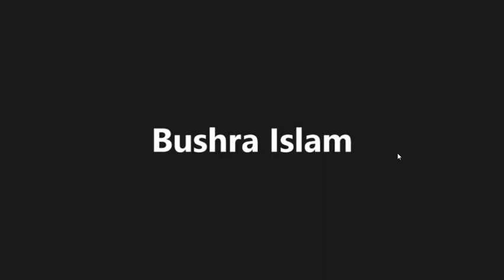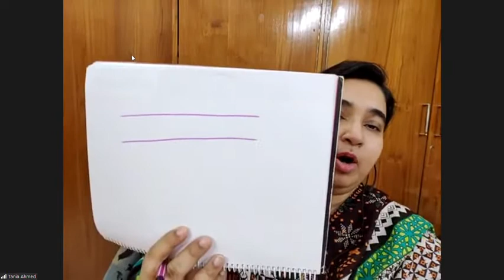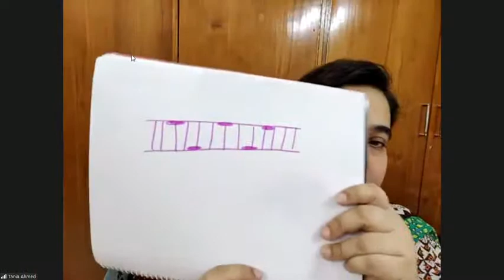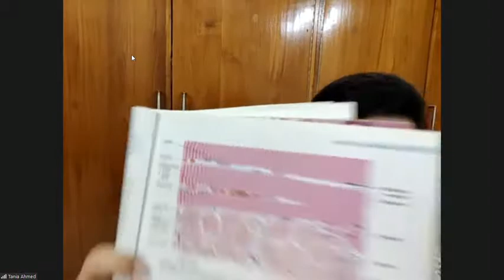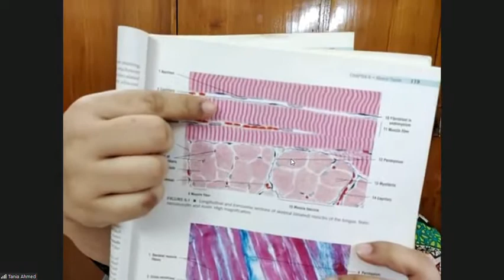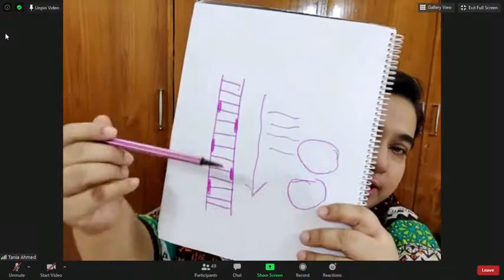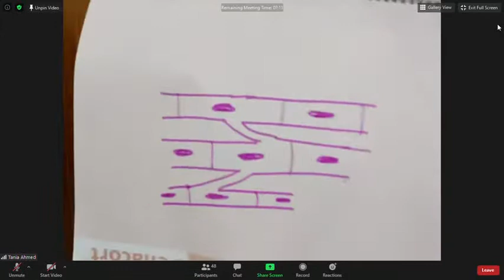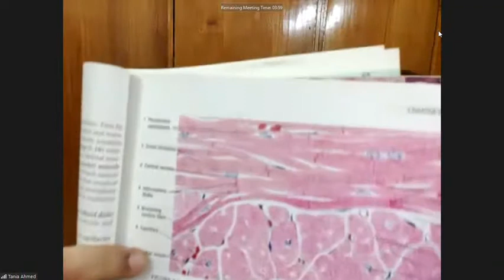Muscles -Taniya mam(2)